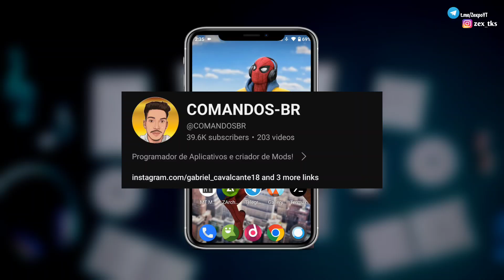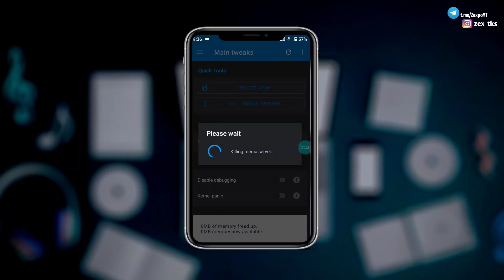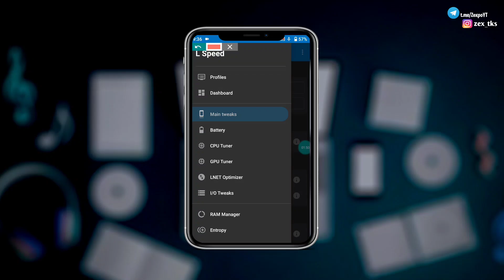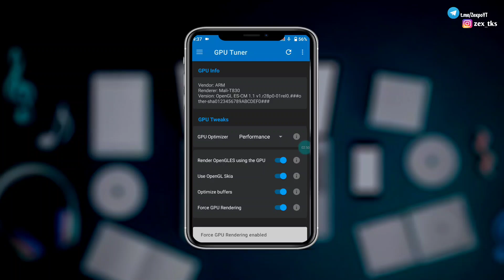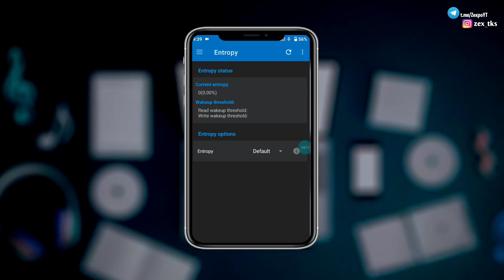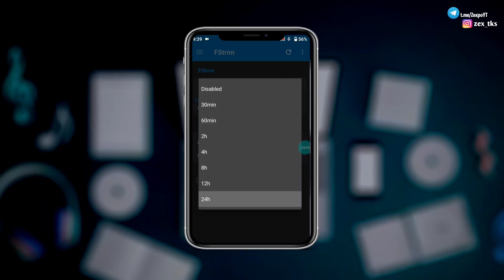How To Overclock Performance Fix Lag All Games | No Root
✅ Credit :- Commandos BR

Queries Solved-
overclock android no root
overclock android
overclock
no root